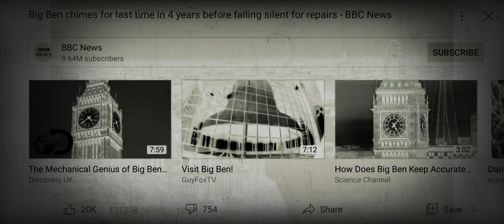April 21, 2021